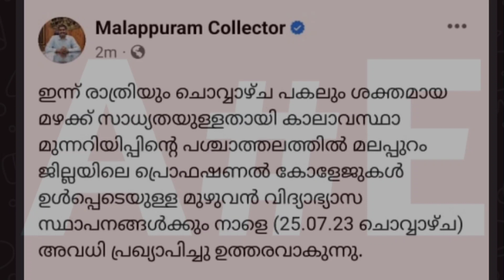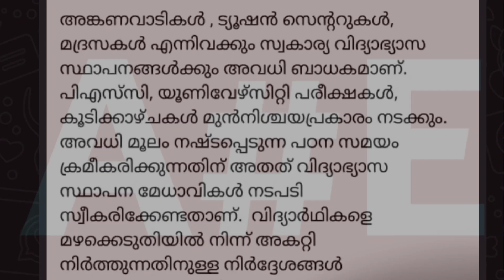നാളെ സ്കൂളുകൾക്ക് അവധി | Kerala School Closed Tomorrow